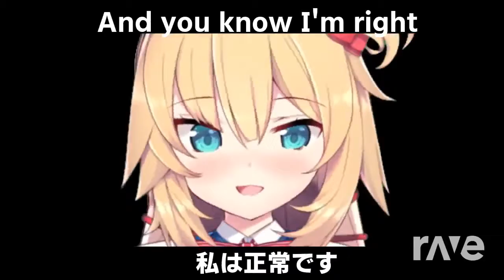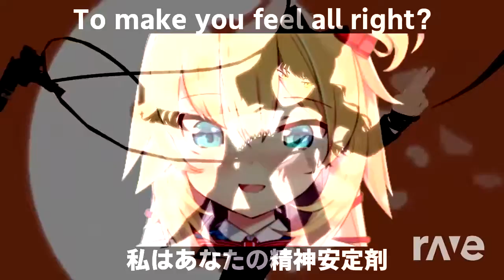I ヲタク共に言いたい事がある！ A - Haato Channel 赤井はあと & Rwby | RaveDj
Also check out my Ravedj account (i also post some exclusive mashups there):